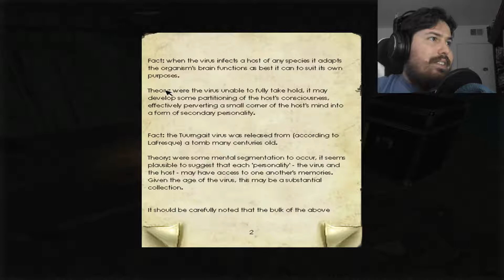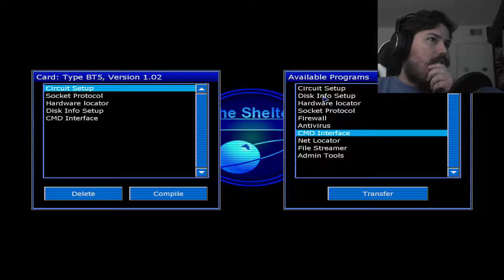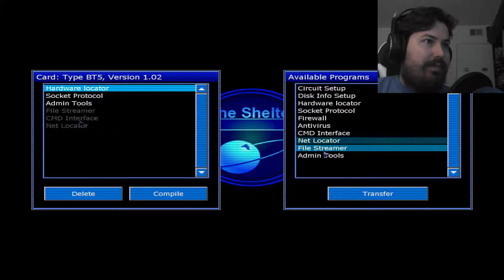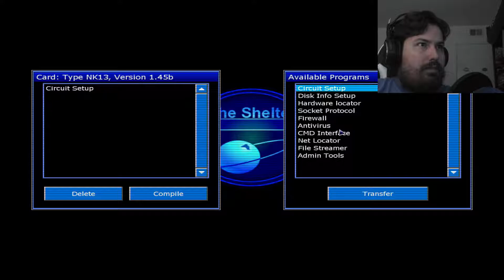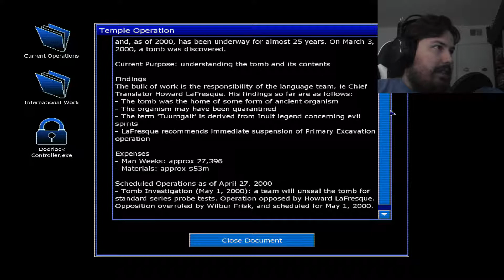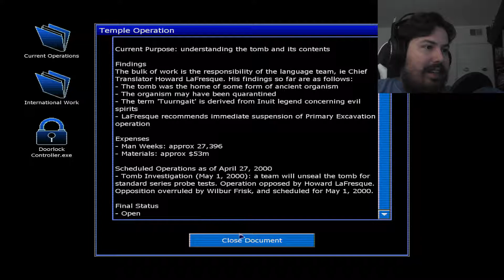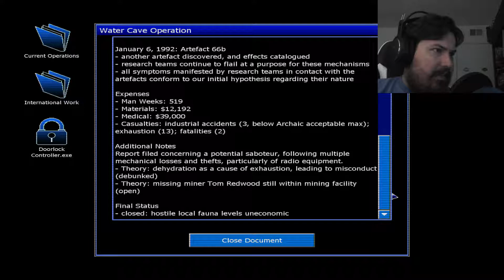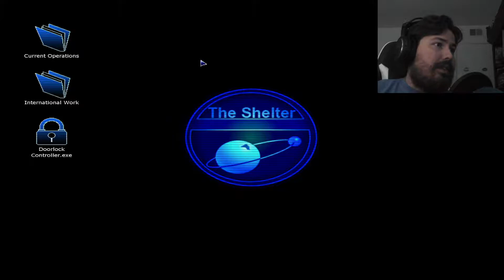Back To It || Penumbra: Black Plague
sorry for the wait, been busy sorting out some technical issues